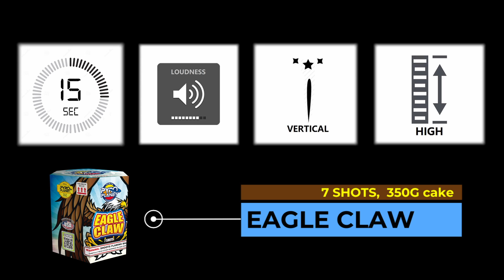Eagle Claw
7 Shots
Massive bursts of red, green, blue and white strobe.

Part#7C42M009